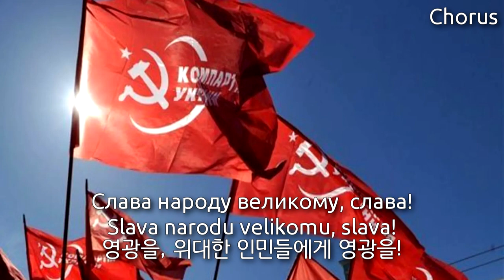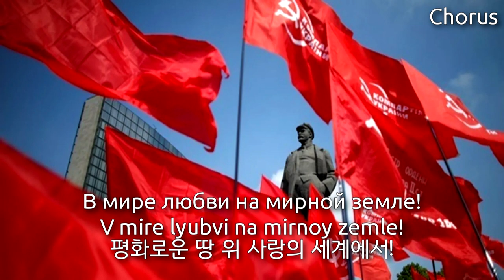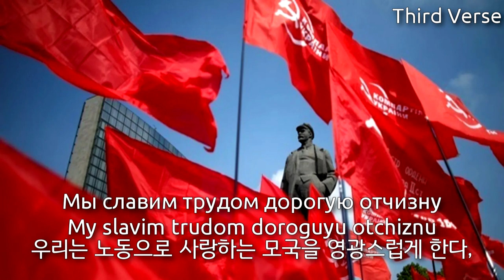Proposed Anthem of Ukraine in 2010 in Russian - Живи, Украинa! (2010년 우크라이나 국가 러시아어 버전 제안)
Ukraine SSR is better